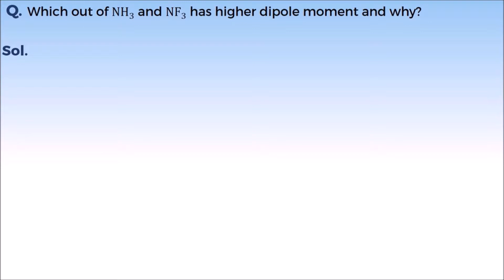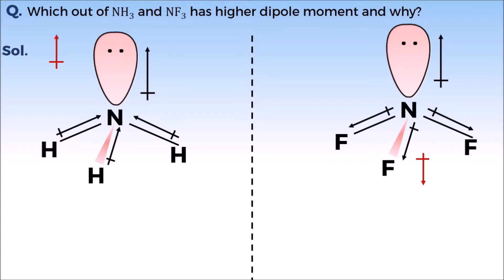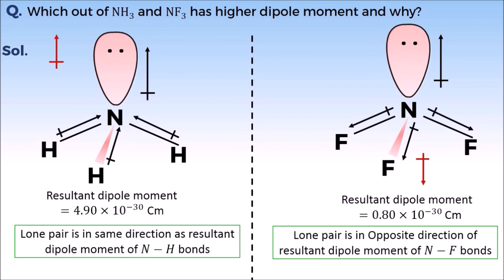8. 11C4.2 PSV 2 Dipole moment